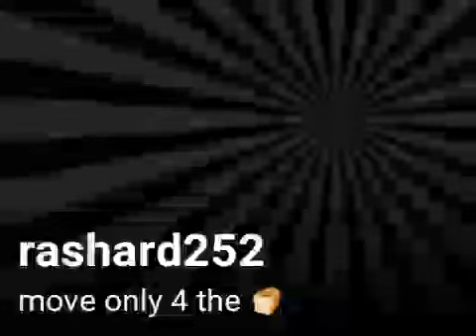Move only 4 the 🍞